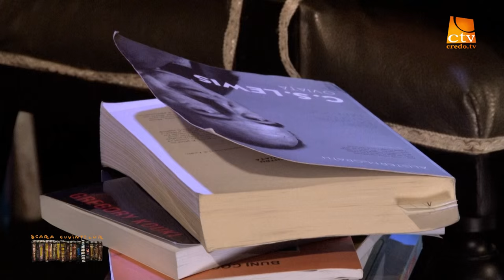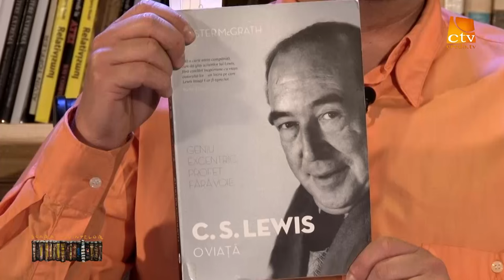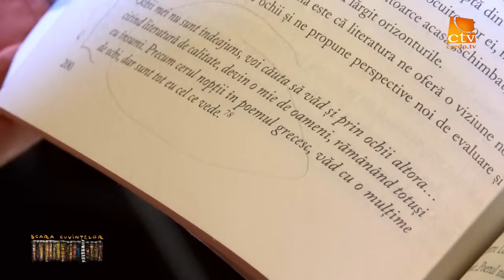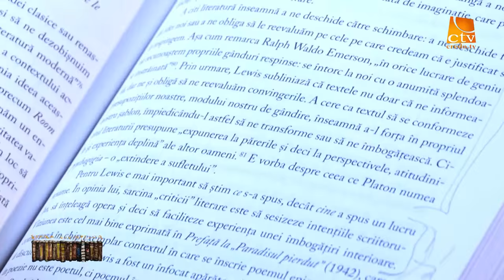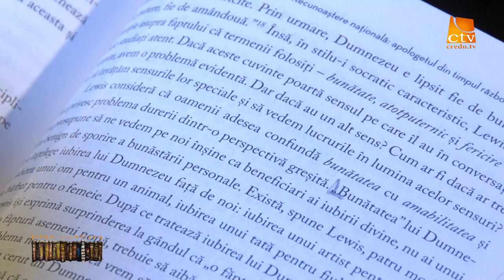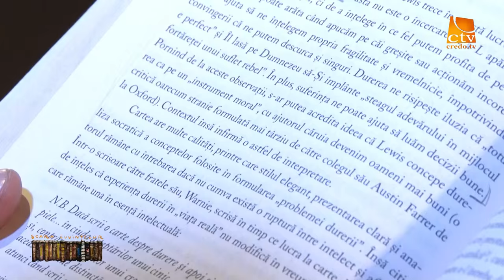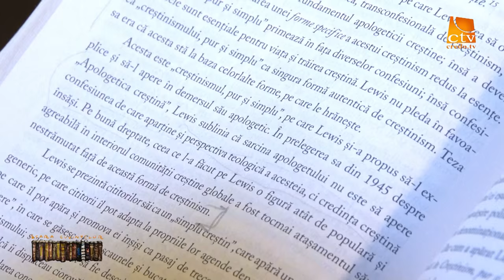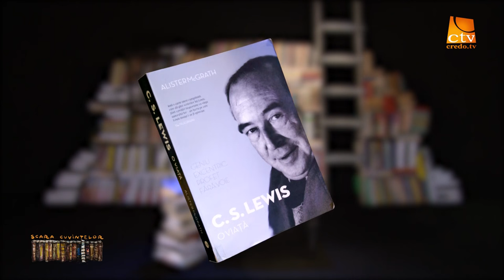22 . Scara Cuvintelor - Alister McGrath - C.S. Lewis O Viata